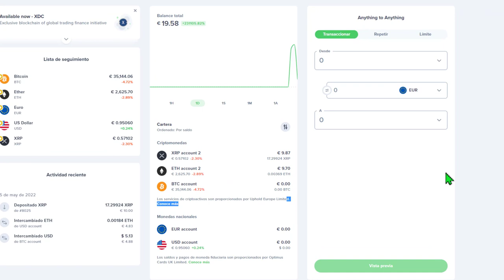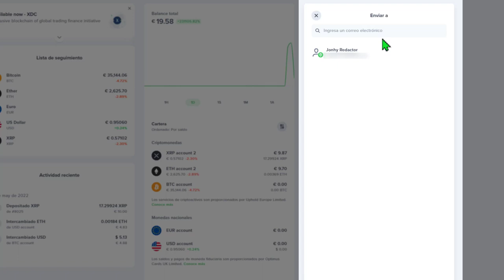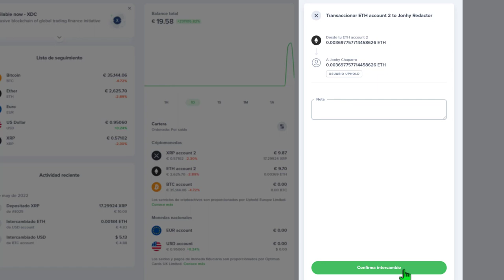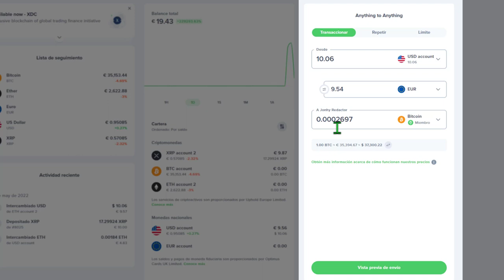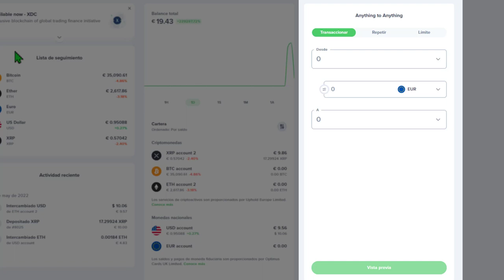🟢 Cómo ENVIAR DINERO usando UPHOLD.COM ➜ de UpHold a UpHold ✔ SIN Comisiones || Paso a Paso 2025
✅ Cómo enviar desde uphold hacia otra cuenta de uphold. Si quieres enviar dinero usando uphold, en este vídeo te lo explico paso a paso (0% Comisiones)

NOTA LEGAL